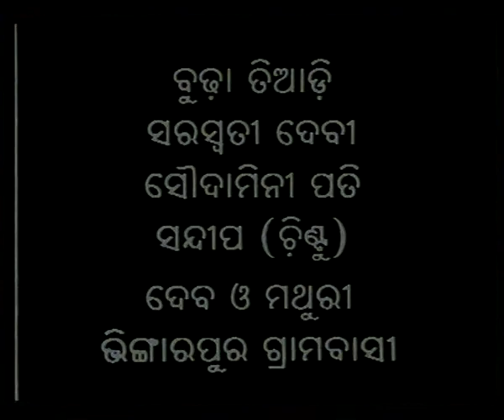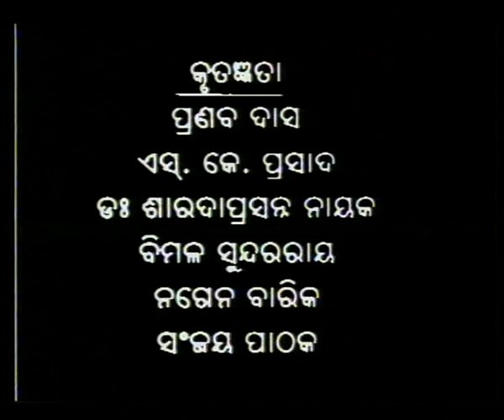AMA KATHA EP 01